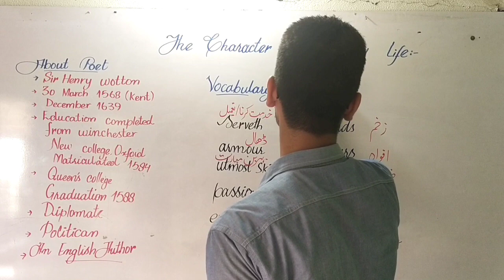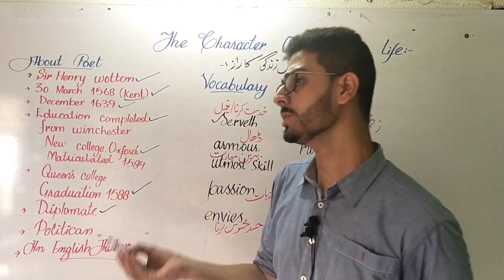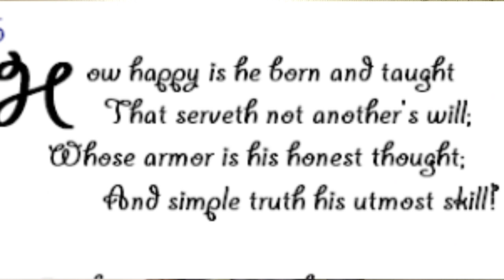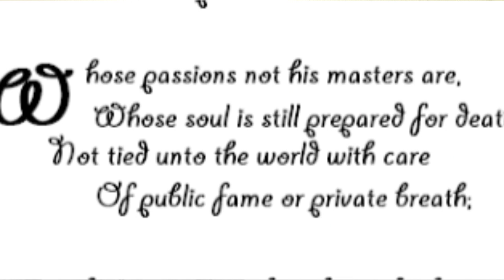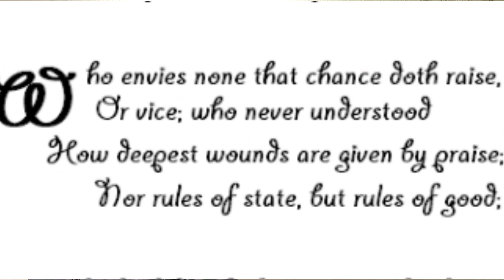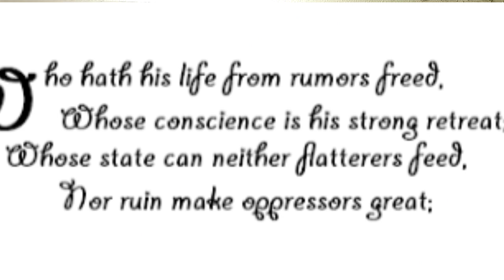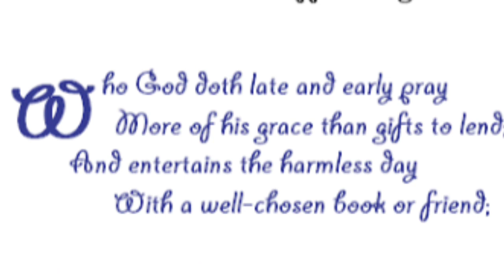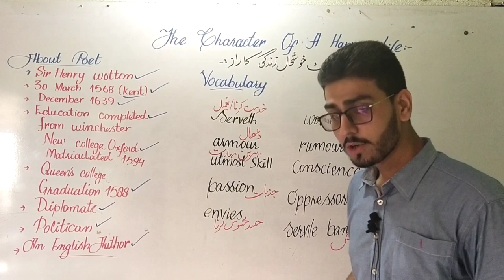The Character Of A Happy Life | Sir Henry Wotton | XI Poem Section |Intermediate Board | IUK CIRCLE.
The Central Idea of the poem ‘Character of a Happy Life’ composed by Sir Henry Wotton is that – In this poem the poet describes the qualities of a really happy man. A happy man is honest and truthful. He is the master of his passions. He is not afraid of death. This man does not care for the love of the prince or the criticism of the common people. He is free from rumours. He depends upon the voice of his conscience. A happy man does not care for false flattery. He is not jealous of anyone’s progress. He is a God fearing man and remembers th God day and night. A happy man passes his time in the company of a book or a good friend. He does not care for rise or fall in life. He is rich in heart and is Lord of himdelf.